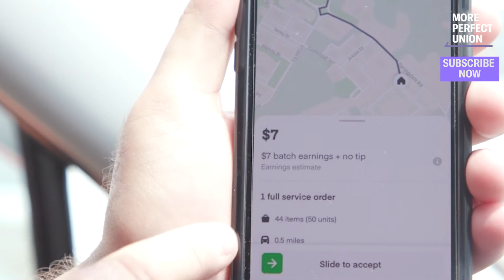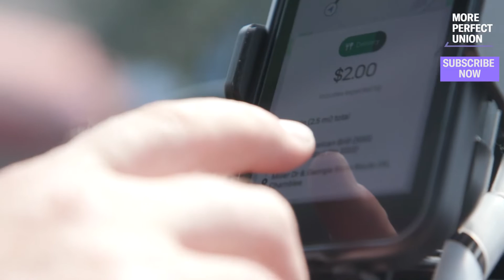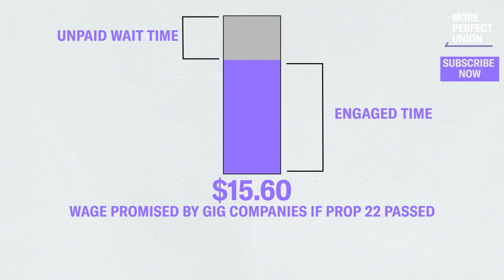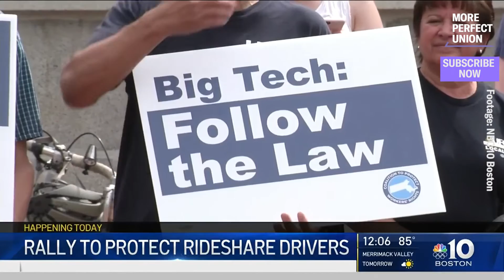Uber & Lyft Are Spending $100 Million To Buy A Law In Massachusetts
Uber, Instacart, Lyft & DoorDash will file a ballot measure in Massachusetts Wednesday that would allow tech giants to: pay less than minimum wage, make no contributions to Social Security, and remove workers from legal protections against injuries & sexual harassment.